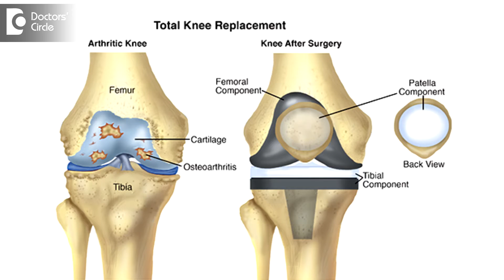What is Total Joint Replacement? - Dr. Rajkumar S Amaravati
There are many causes that can destroy the joint or can cause pain in the joint because of several reasons. So in such a situation the surfaces of the joint are replaced in complete or in toto. Such a joint replacement is known as total joint replacement. Total joint replacement can be done in any joint for e.g. in the shoulder, hip, knee, elbow as well as in the ankle. All these joints are primarily considered for replacing when the joint is damaged.